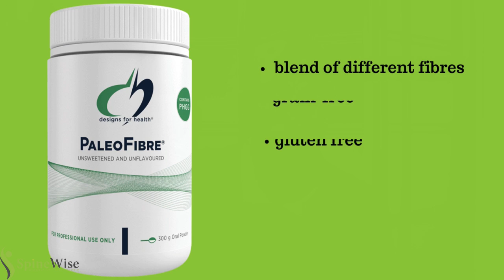My Favourite Fibre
Got a personal question?  Want some help?